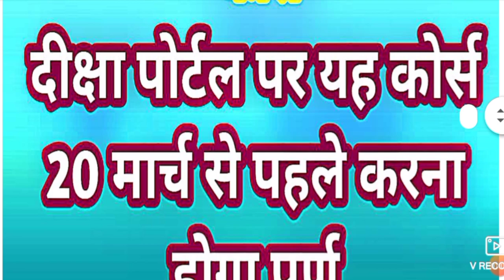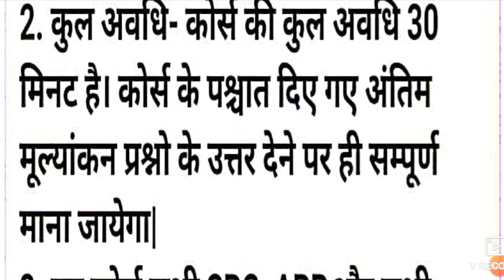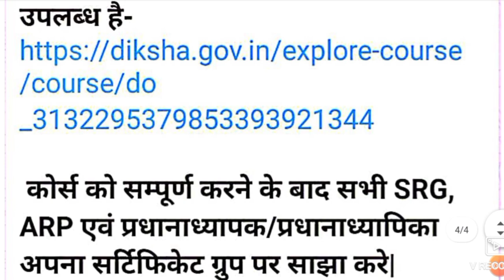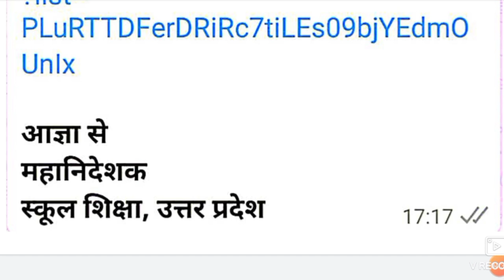विद्यालय नेतृत्व विकास कार्यक्रम का तीसरा कोर्स दीक्षा पोर्टल पर 20 मार्च से पहले पूरा करे।आदेश जारी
*विद्यालय नेतृत्व विकास कार्यक्रम का तृतीय  दीक्षा कोर्स*
*सभी, SRG, ARP एवं प्रधानाध्यापक/प्रधानाध्यापिका ध्यान दें:-*

मिशन प्रेरणा के अंतर्गत  सभी परिषदीय प्रधानाध्यापकों/प्रधानाध्यापिकाओं के नेतृत्व क्षमता बर्द्धन हेतु एक विशेष कार्यक्रम स्कूल लीडरशिप डेवलेपमेण्ट प्रोग्राम  संचालित किया जा  रहा है|

इस सम्बन्ध में तृतीय कोर्स अब दीक्षा प्लेटफार्म पर कोर्स इस लिंक पर उपलब्ध है-*

 *कोर्स को सम्पूर्ण करने के बाद सभी SRG, ARP एवं प्रधानाध्यापक/प्रधानाध्यापिका अपना सर्टिफिकेट ग्रुप पर साझा करे|*

मानव सम्पदा इंटीग्रेशन यदि नहीं हुआ है तो इस वीडियो की सहायता से मानव सम्पदा को दीक्षा से जोड़कर कोर्स सम्पूर्ण करें-